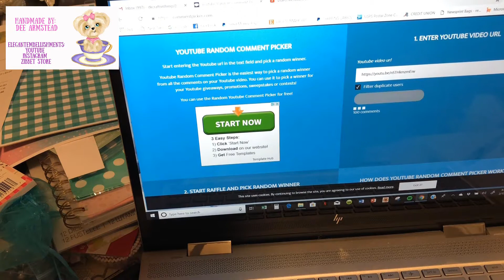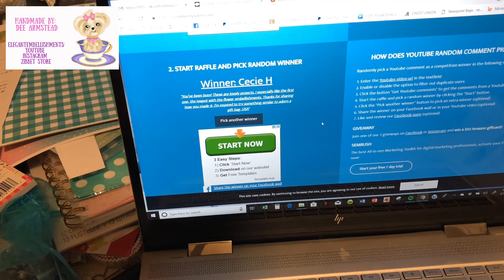YT HOP WINNER FOR IAMMAMA24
My apologies for the tardiness.  It has been one thing after another since the hop ended.  I got sick, busy with work and then my dad was hospitalized.  Winners already received their prize winnings.
Winners if there was an issue with the emailed prizes let me know.  I haven't heard from anyone so I think everything went ok.
Thank you to all participants, IamMama24 for hosting and special thank you to all sponsors.  I had so much fun!